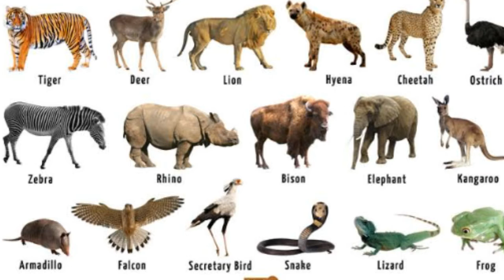8th | Science | Chp 18 | परिसंस्था | भू परिसंस्था | V3 | V-School